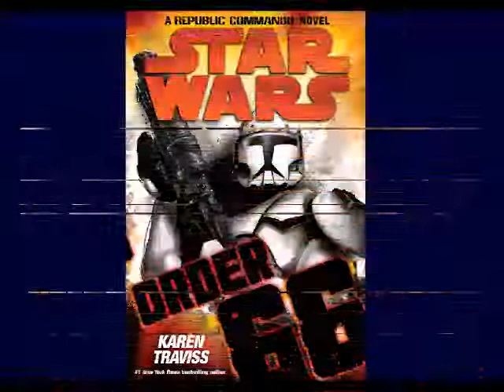08 - STAR WARS - Republic Commando - Order 66 - Hörbuch - Kapitel 3 - part 3/7